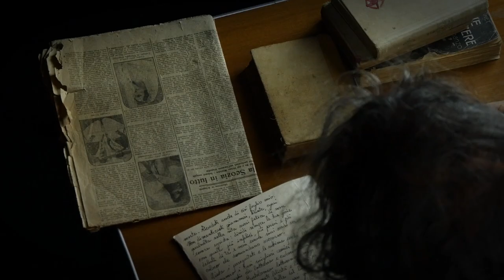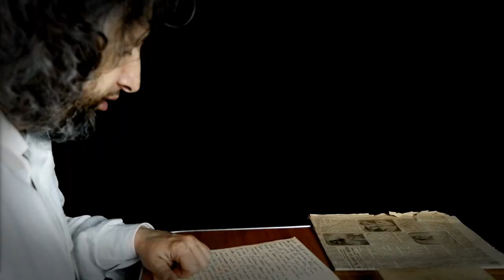trailer INFONDO spettacolo audiovisivo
Spettacolo AudioVisivo sul tema dell'Emigrazione inteso come fenomeno ciclico e umano. Più di un secolo raccontato attraverso la musica popolare nel contesto in cui è nata. Una ricerca che si fa immagine attraverso il contributo dei cittadini di Anzola dell'Emilia e di altri paesi che hanno risposto all'appello del regista Marco Coppola e del musicista Michele Venturi, portando lettere, foto e storie di emigrazione.